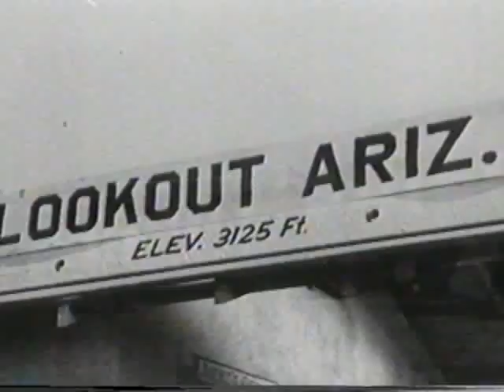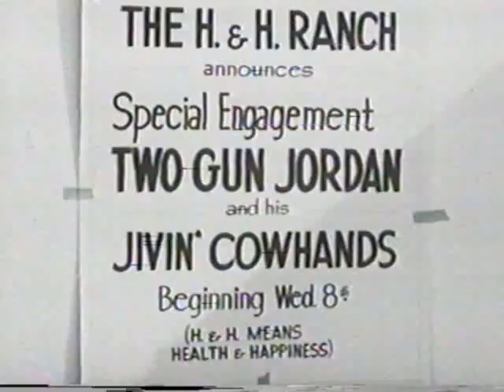Louis Jordan - Look Out Sister pt 2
Louis Jordan's 1947 all-black movie musical; the singer and his band goes out West to a dude ranch - "When he's not singin', he's shootin'. When he's not shootin', he's lovin'!". Songs in this segment include I Got a New 10 Gallon Hat